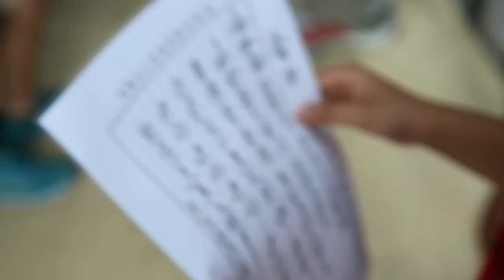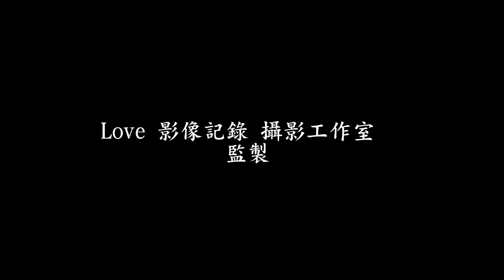20180607東港鎮東隆宮~宮廟文化探索影片(蕭枝林主任導覽解說)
海洋文化與廟宇文化巡禮
屏東在地知識學/東隆宮巡禮
教育文化革新理念
文化宗教認知傳承

海濱教育與東隆宮廟宇文化結合!!
讓學生們更多加
了解在地宗教歷史洗禮

從學校走出來,激創學生的思考能力.
學生感受貼切收獲,教育扎根脈動
學校與社區交流繼續往前推動中~~~